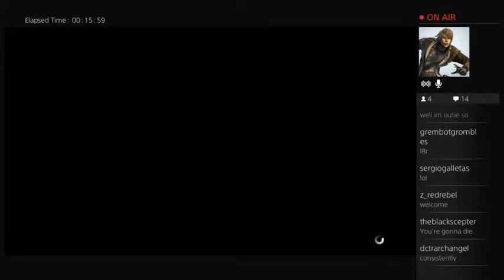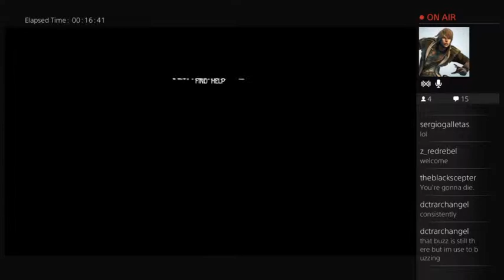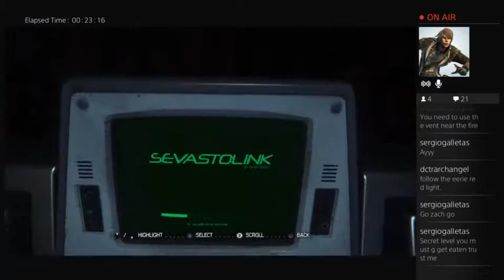We Got In! (Alien Isolation Stream Part 2)